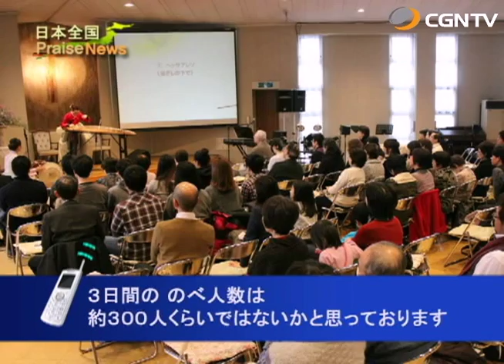[日本全国PraiseNews]310編 京都／ラブソナタ京都決起大会 (早川和生)｜日本CGNTV